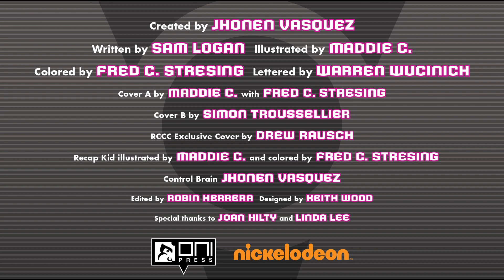(Fanmade) Invader Zim Comic Dub Intro 2020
Cast and Crew:

Novi D: Art and Animation